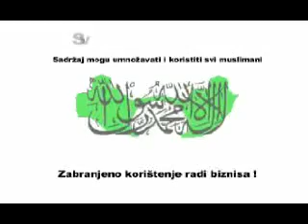Tefsir 26 Hfz. Jusuf Barčić r.h.